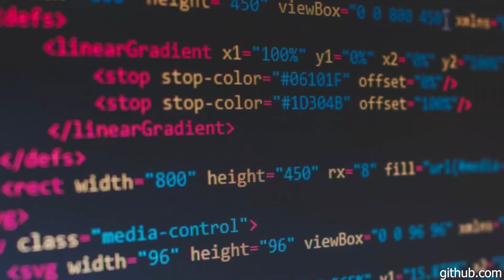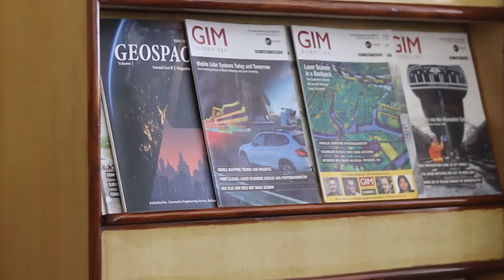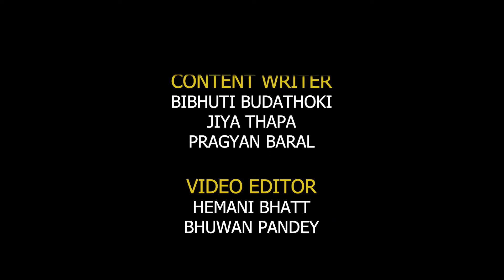Department of Geomatics Engineering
Kathmandu University (KU) is an autonomous, not-for-profit, self-funding public institution established by an Act of Parliament in December 1991. It is an institution of higher learning dedicated to maintaining the standard of academic excellence in various classical and professional disciplines.

The mission statement of the University is “to provide quality education for leadership”. The vision is “to become a world-class university devoted to bringing knowledge and technology to the service of mankind”.

The University aspires to serve the nation by fulfilling the needs of society through the motto of taking knowledge and skills “from the campus to the community.”